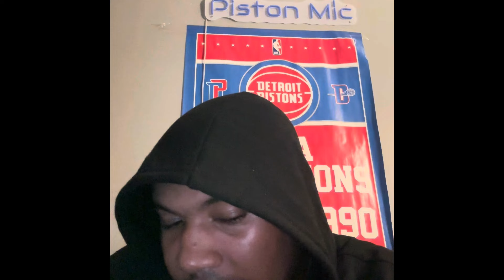Will the Pistons trade for Michael Porter Jr., Lonzo Ball, or John Collins this season